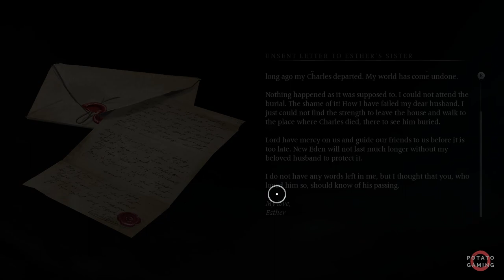BANISHERS: GHOSTS OF NEW EDEN - Gameplay Playthrough Walkthrough No Commentary | Part 1